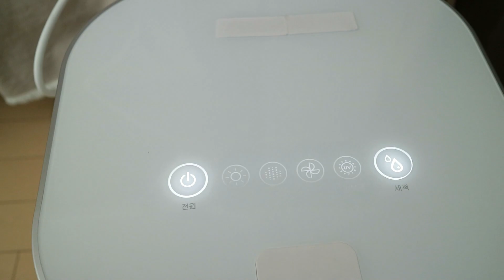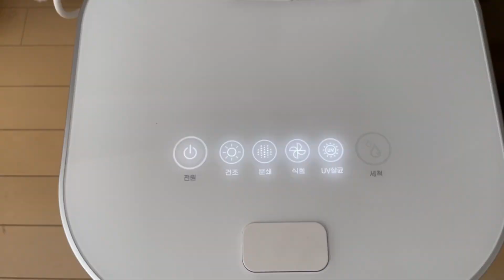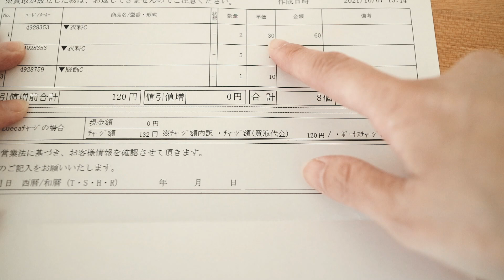【リサイクルな暮らし】自分のペースでできるサステナブルな生活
Makuakeでクラウドファンディング中「e-Bin」
価　　格：先着99名様限定24%OFF　49,980円（税込）～

※動画内の商品はサンプル品です。実際の商品と仕様が変わることがあります。

00:35 私のリサイクルへの取り組み
05:38 日常vlog/捨て活した古着をリサイクルショップへ
08:45 生ごみから堆肥に
10:05 夜はKALDIの海老塩焼きそば♡

2020.4月　仕事を辞めて専業主婦に転向

「小さな世界で穏やかに暮らしたい」をモットーに夫と老パグとノルウェージャンフォレストキャットとで北海道ひきこもり生活。自分なりの丁寧な暮らしを大切にルーティン化した日課を楽しんでいます。